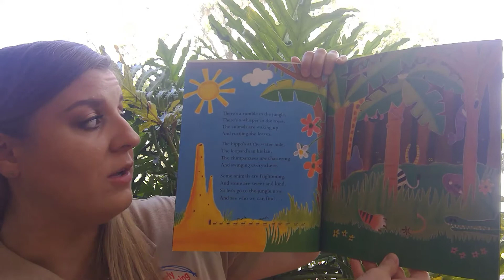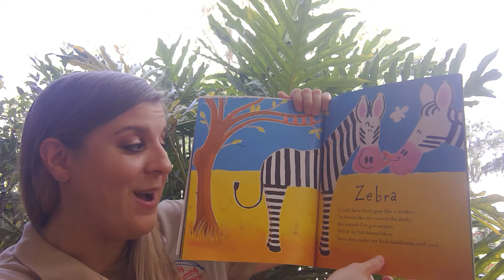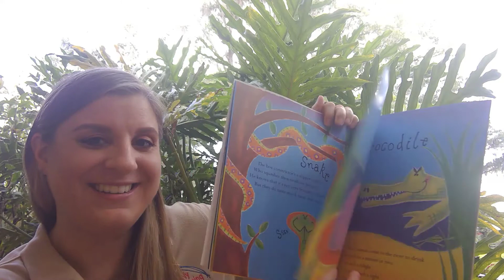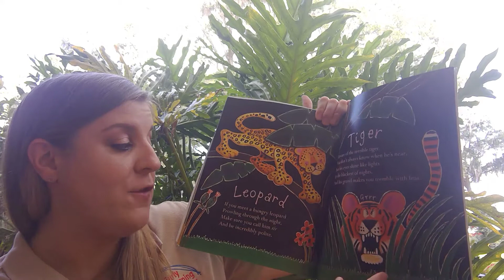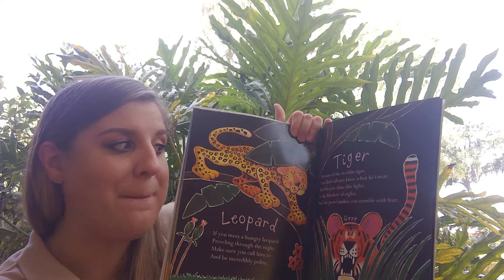Katie Reads Rumble in the Jungle by Giles Andreae